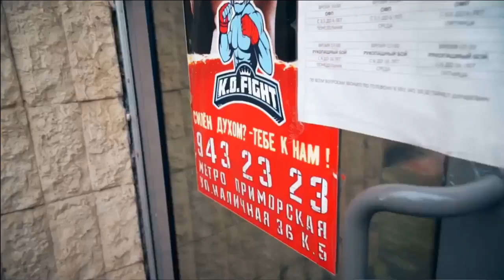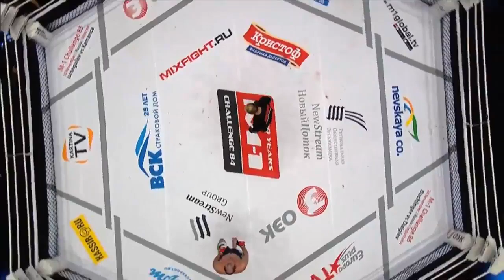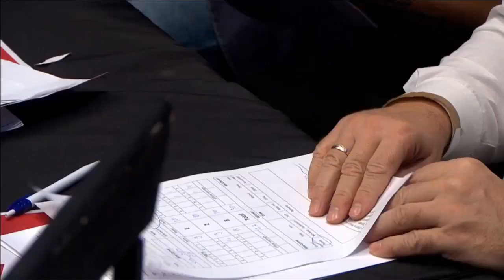Jani Salmi vs Roman Bogatov, M-1 Challenge 84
The fight in a interim (72 kg) division between Jani Salmi and Roman Bogatov